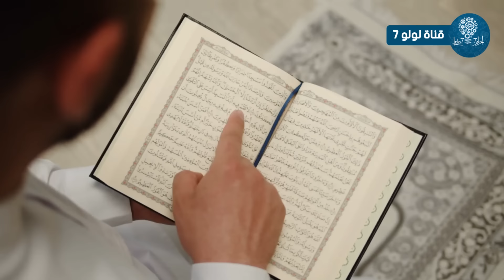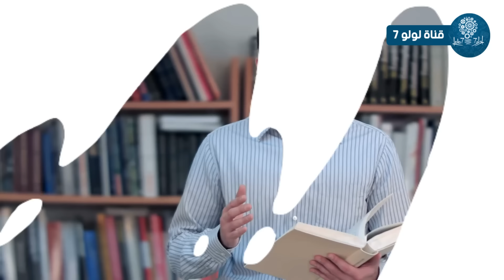علامات الساعة الكبري ظهرت اليوم في اعصارميلتون امام الاف المسلمين وانتم غافلون عنها | شاهد ما ظهر !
في هذا الفيديو، نستعرض إعصار "ميلتون" الذي ضرب ولاية فلوريدا الأمريكية، وكيف أثار هذا الحدث الكثير من التساؤلات حول علاقته بعلامات الساعة. نتحدث عن الظواهر الطبيعية والكـ ــ ــوارث البيئية، ونتأمل في الدروس والعبر التي يمكن أن نستخلصها من هذه الأحداث. سنناقش أيضًا الأسباب المحتملة وراء هذا الإعصار، سواء من الناحية الطبيعية أو الروحية. انضموا إلينا لنستكشف معًا هذه القصة المؤثرة التي تذكرنا بعظمة الله وقدرته.
ما عليك سوى الانتساب إلى هذه القناة للاستفادة من المزايا:
تواصل معنا ولا تتردد عالفيس بوك ؟